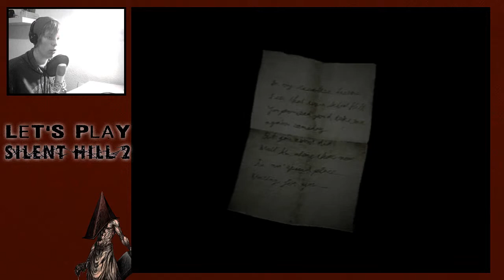Let's Play Silent Hill 2 [German][Blind][Facecam] #28 - Schreck des Lebens!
Let's Play Silent Hill 2
Folge 28: Schreck des Lebens!

►In dieser Folge:
Dabei, die Lösung zur Befreiung Marias zu finden, treffen wir in den Katakomben auf den Pyramid Head! Der hilft uns aber auch nicht, das Rätsel um die Galgen zu lösen...

Survival-Horror von Konami (2001)
Offizielle Seite:

Kommentiertes Gameplay von fresenjunge (2014, 2015)